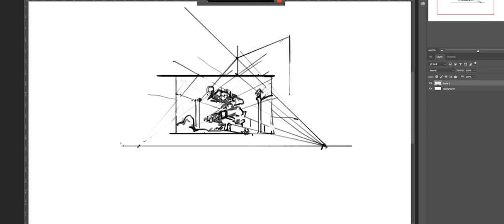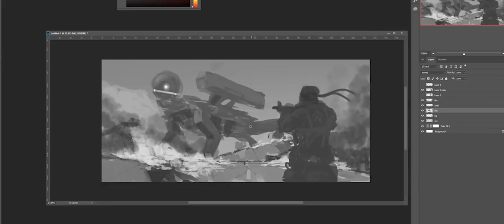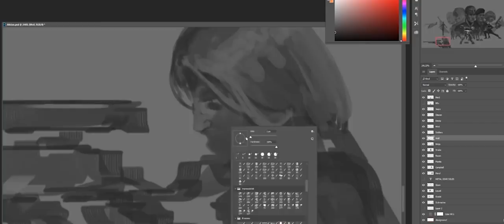31 illustrations of Metal Gear Solid - [HD]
End of 2018 the hashtag METALGEAR31st came up with Director Jordan Vogt-Roberts posting artworks about a potential MGS film.

Being also a big MGS fan, I picked up the challenge to paint 31 own unique illustrations and keyframes for this universe. Besides that I even animated a few of them to achieve an interesting style of story telling with only one image.